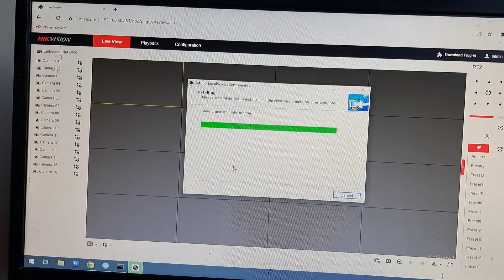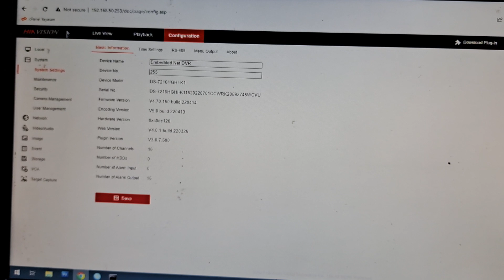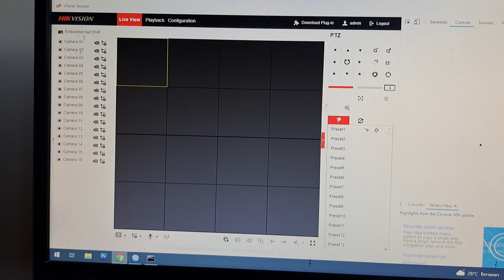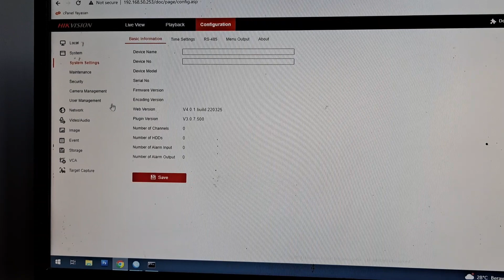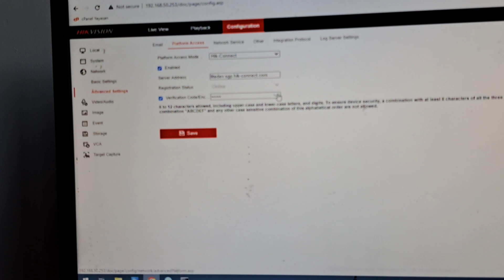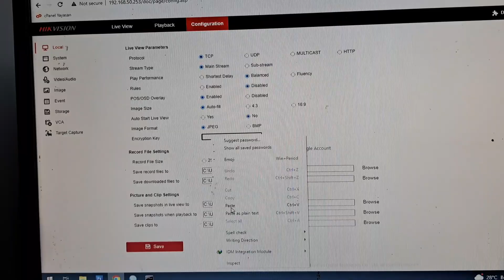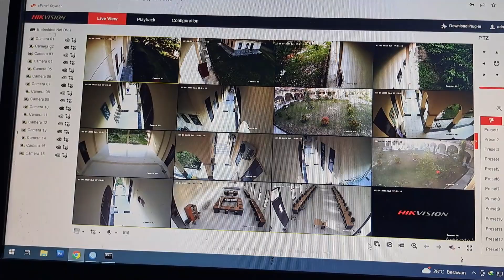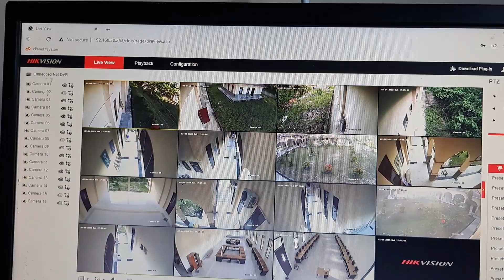HIKVISION: CARA ATASI LIVE VIEW CCTV TIDAK TAMPIL DI BROWSER CHROME|EDGE|MOZILLA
Cara Atasi tidak tampil di browser chrome, edge atau Mozilla. Kami akan mencoba mengeksplorasi cara mengeksplorasi atau pencarian CCTV dengan cara menggunakan search engine yang tepat. Silahkan mengikuti aksi ini untuk mendapatkan informasi lengkap mengenai CCTV.

Editor🖥️👨‍💻
KineMaster Pro
VivaVideo Pro